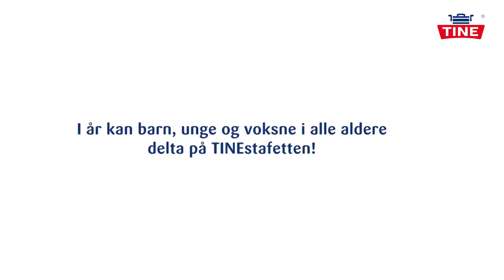TINEstafetten 2020 - vi løper sammen, hver for oss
Ikke glem å registrer deltakelse for å være med i trekningen av ulike premier her: